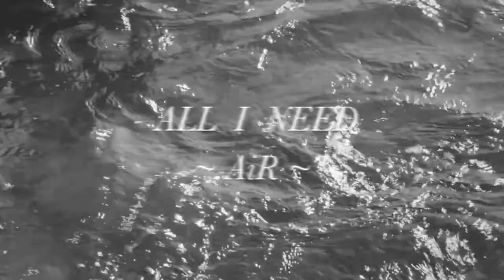✘ ALL I NEED ✘ Air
All I need is a little time,
To get behind this sun and cast my weight,
All I need is a peace of this mind,
Then I can celebrate.

All in all there's something to give,
All in all there's something to do,
All in all there's something to live,
With you ...

All I need is a little sign,
To get behind this sun and cast this weight of mine,
All I need is the place to find,
And there I'll celebrate.

With you ...

✘β✘4✘U✘

Made out of footages from Karl Lagerfeld' s Chanel short film : "Tale of a Fairy"
Models: Amanda Harlech, Kristen McMenamy, Freja Beha, Bianca Balti, Baptiste Giabiconi, Brad Koening, Jake Davies, Mark Vanderloo, Oriol Elcacho, Sebastien Jondeau, Seth Kuhlmann and the film star - Anna Mouglalis.